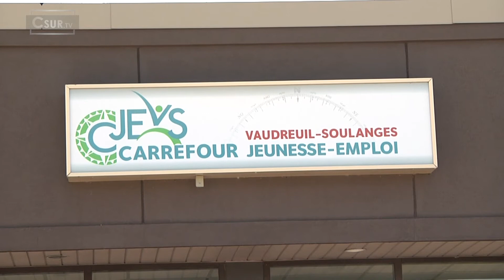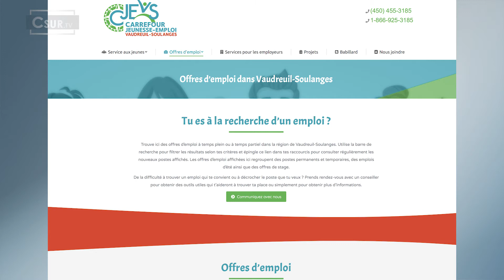EN BREF I NOUVELLE MÉTHODE DE TRAVAIL AU CENTRE JEUNESSE EMPLOI I 6 AVR. 2020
Au Carrefour Jeunesse Emploi de Vaudreuil-Soulanges, rien n’est laissé au hasard pour pouvoir satisfaire la clientèle. Et ce malgré la Covid 19. Ève Bélec, directrice générale de l’organisme présente la nouvelle méthode de travail mise en place.